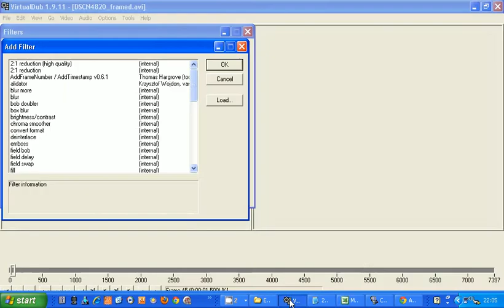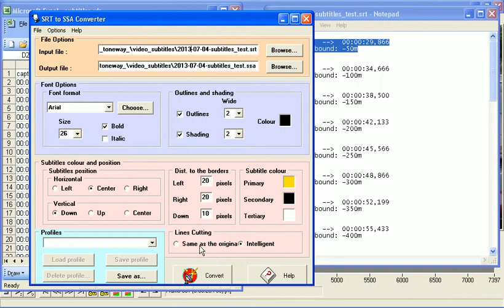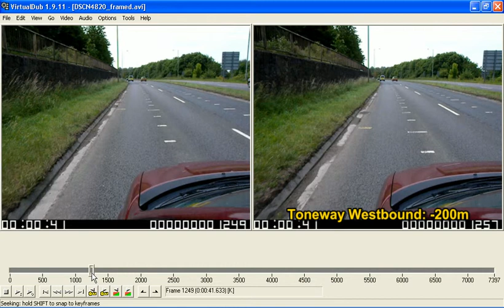how to do subtitling entirely for free using AVI format files and VirtualDub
**SUBTITLING VIDEO IN AVI FORMAT TOTALLY FOR FREE! (no catches) **

After a fair old amount of research I found the website below that pointed me towards some free applications/add-ins to support the excellent (and FREE) video manipulation package VirtualDub

This next URL was a key webpage for this process as it provided the URLs for the conversion of the .SUB  subtitle flat text file to the .SSA format used by the subtitler in VirtualDub

The stages are as follows:

#1 ASSEMBLE YOUR SUBTITLES - these are taken from a text file either generated longhand OR in my case using text manipulation in MS Excel (see the start of the video)

#2 CONVERT THE SUBTITLES TEXT FILE

The conversion package from SRT (text file) to SSA format

Description: This program is only a converter between two subtitles format files : SRT and  SSA.

SRT is the format that the program SubRip uses to extract the subtitles. This program extracts subtitles from VOB files from a DVD, and saves it in SRT format. But this format is not the same some programs uses to show the subtitles.

Those programs uses SSA format. An example of a program to include subtitles in a video file is the Subtitler Plug-In from Avery Lee for Virtual Dub .

Using the SRT to SSA Converter, you can convert SubRip's files to SSA format files, choosing some format characteristics. Those format characteristics will appear then in the program who shows the subtitles.

#3 SELECT THE RIGHT VIRTUALDUB FILTERS

Description: Applies Sub Station Alpha v2.x/4.x scripts to video.
Supports batch operation: Yes

#4 CREATE YOUR VIDEO USING THE .SSA FILE, THE FILTERS PLUS VIRTUALDUB

NOTE: the steps shown in this video have been ended prematurely in cases as I am running out of disk space and boy do you need it when you are dealing with AVIs, the staccato nature of the frames was as a result of having to reduce the frame count by a factor of 3!

The screen Capture

The screen capture you see was created using CamStudio Recorder part of the FREE video streaming package CamStudio

REMEMBER you can donate towards the further development costs of these wonderful pieces of free software at any time!

I hope this screencapture helps you along!

Dr B
04-July-2013